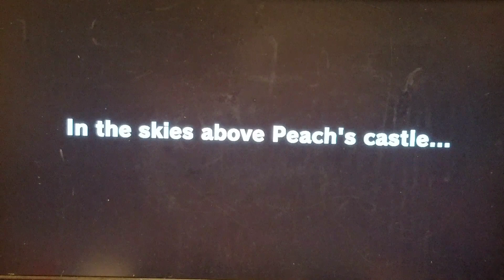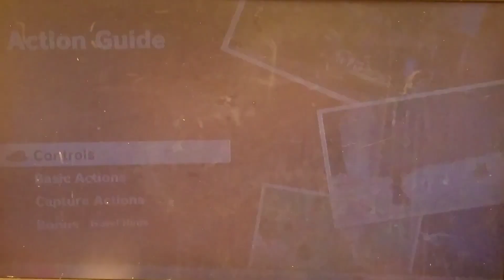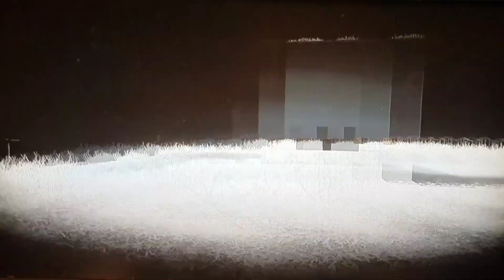SUPER MARIO ODYSSEY let's play #1 being a frog and The first boss